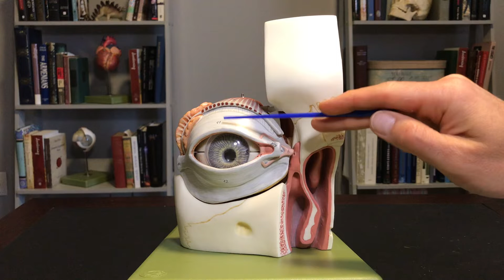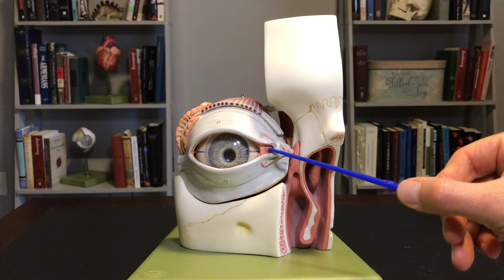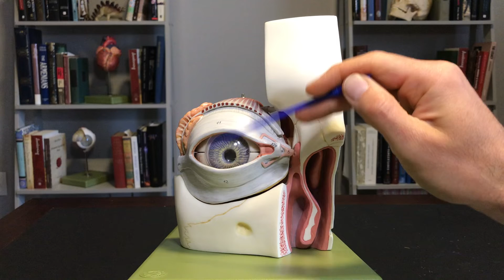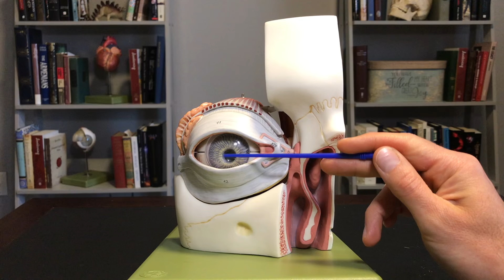Eye 2 External Structures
External structures of the eye.